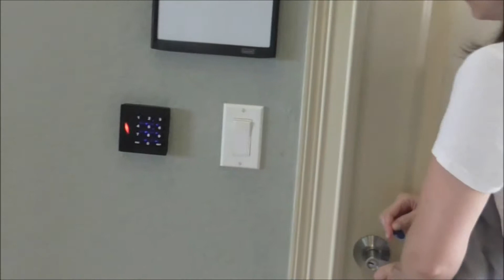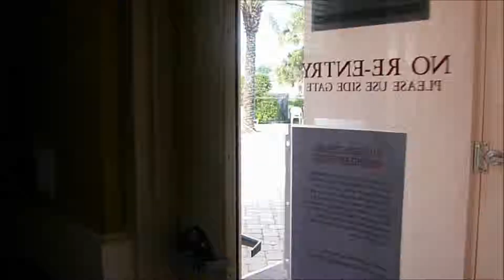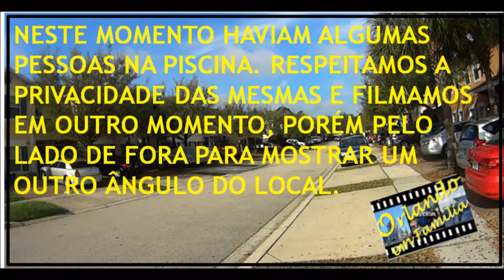O condomínio da casa alugada em Kissimmee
Em nossa última viagem ficamos hospedados em uma casa linda, segura e adoramos a experiência. A casa fica dentro de um condomínio fechado, neste vídeo mostramos todo o condomínio.